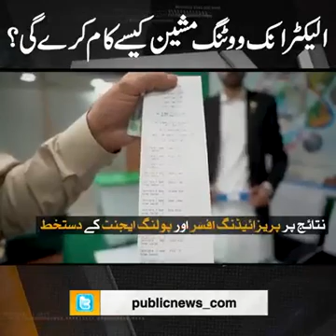How to work electronic voting machines